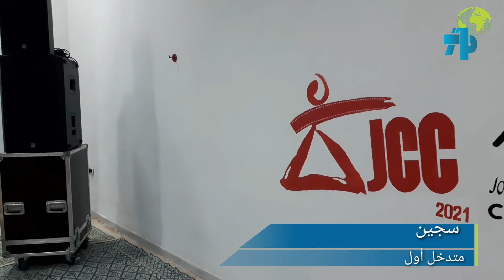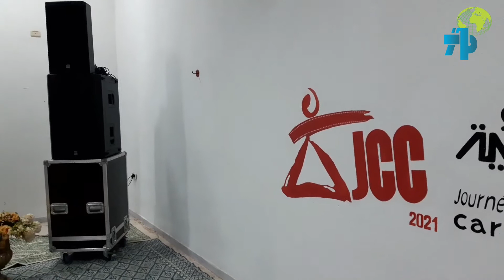أيام قرطاج السينمائية تحط الرحال بالسجن المدني بالمنستير